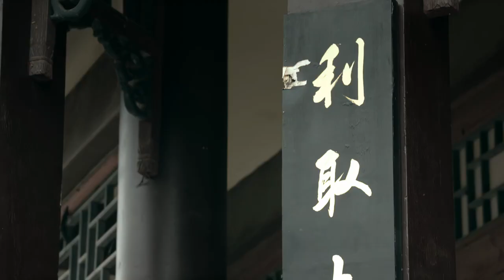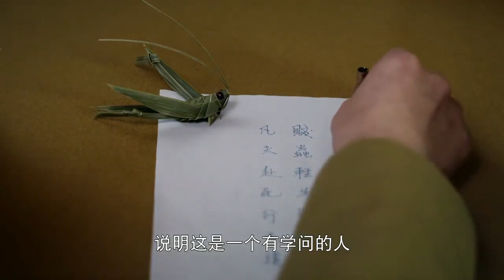【精彩谍战剧】绝密档案08丨主演：蒋欣，迟佳，夏凡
🔥剧情简介🔥：该剧讲述的是20世纪三四十年代，爱国青年参加共产党与日寇做斗争的故事。